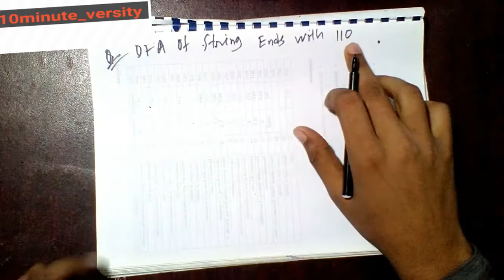Design dfa which accepts string ends with 110 only with c++ && jflap implent also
In this video I have discussed about how to construct
 minimal DFA which accepts set of all strings over {a,b}
 where each string ends with 'ab'.

Design a DFA that accepts set of
strings such that every string ends in 00,
over alphabet {0,1}.
This is the fourth video of the new video series "Theoretical Computer Science(TCS)" guys :)
Hope you guys get a clear understanding of this subject

Design dfa which accepts string start with ab only with (c++ && jflap implent also)
automat ,automata and formal language,dfa bangla,automata lab,designe dfa ,dfa start with,dfa,nfa,